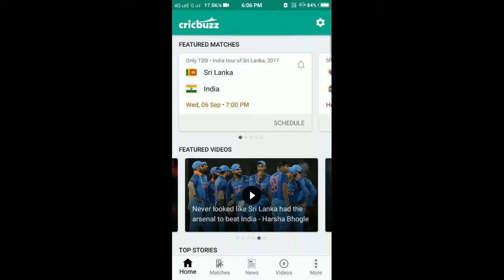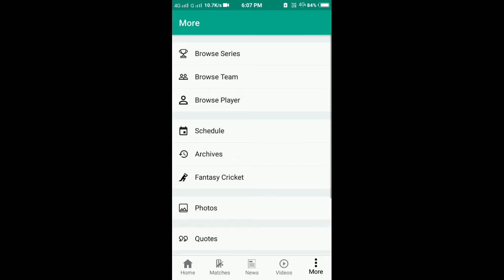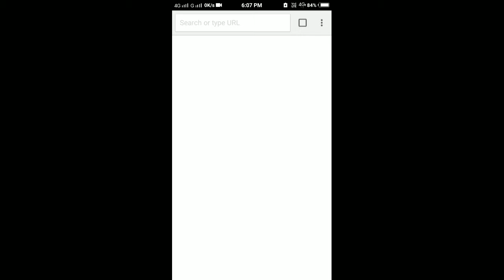APK for cricket lover / cricbuzz mega mod apk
What’s New :

* Removed official apps update popup
* Lean back mode
* Minor bug fixes and improvements

 Features of this app :

⚡️ Superfast scores and commentary
💬 Highly engaging and entertaining ball-by-ball commentary
🔔 Notifications for live matches and breaking news
📝 Latest cricket news and editorials
📅 Schedules of upcoming matches
🎬 Exclusive video content and match highlights videos in some countries
📈 Rankings, Stats and Records
🏆 Special content for major tournaments like ICC Cricket World Cup, T20 World Cup, Champions Trophy, IPL etc
🌍 Extensive coverage of all International cricket, IPL, BBL, CPL, Natwest T20 Blast and other major cricket tournaments across the world. Tons of domestic cricket coverage too.
* Scores widget

 Features of this mod :

* New gorgeous icon
* Removed all types of ads
* Removed analytics and crash reporters – trying to protect your privacy
* Faster,less data consuming and small app size than official app
* In-App updater of added for future MOD updates

Link...?

 Instructions
(1)instal
(2)open and done
(3)enjoy

Thank for waching have a like...👍